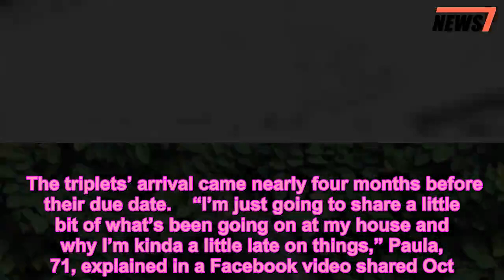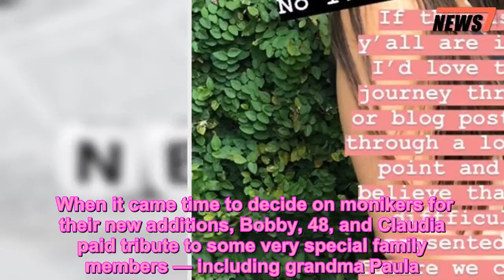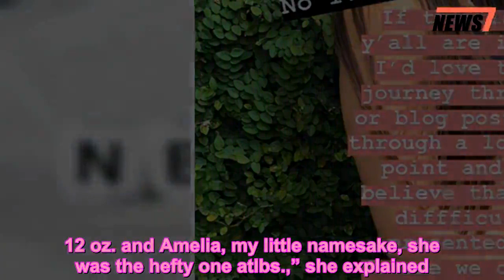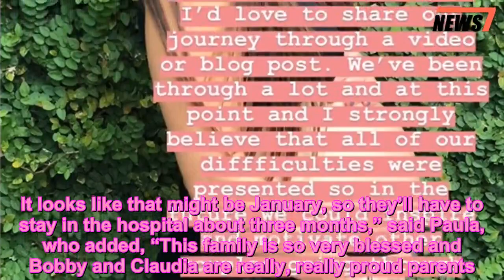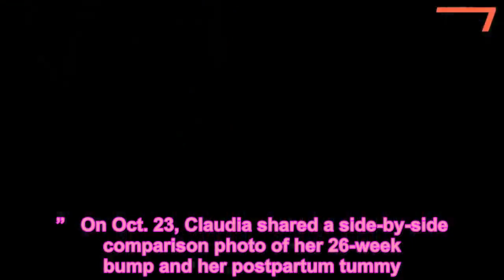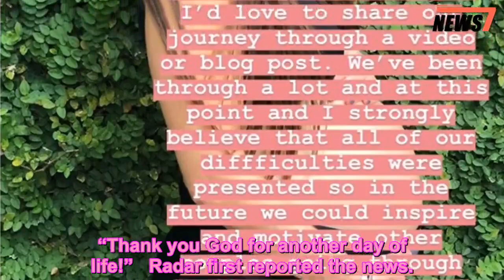Paula Deen Reveals Son Bobby and His Wife Claudia Welcomed Triplets Nearly 4 Months Early: 'It's Goi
Births,News,Paula Deen,Pregnancy
   Bobby Deen is a dad!    The chef and TV personality and his wife Claudia entered parenthood when they welcomed triplets — son Linton and daughters Olivia and Amelia — in mid-October, his mother and former Food Network star Paula Deen announced.   Get push notifications with news, features and more.   Follow  Following  You'll get the latest updates on this topic in your browser notifications.   The triplets’ arrival came nearly four months before their due date.    “I’m just going to share a little bit of what’s been going on at my house and why I’m kinda a little late on things,” Paula, 71, explained in a Facebook video shared Oct. 27.    “Bobby and Claudia’s babies came. She was 26 weeks and four days, so they’re pretty early. And if you didn’t know, Claudia was carrying triplets. To grandma, they’re just beautiful,” Paula shared.   When it came time to decide on monikers for their new additions, Bobby, 48, and Claudia paid tribute to some very special family members — including grandma Paula.    “It’s two girls and a boy. It’s Linton, Olivia and Amelia. Amelia was named after me — Amelia Ann, because my middle name is Ann. And Olivia was named after Maria — her name is Olivia Maria, and Maria is Claudia’s mother. Linton will make the fourth generation carrying the Linton name. It comes from their great-great grandfather. Bobby and Claudia covered all the bases,” explained Paula.    At the time of filming the video, Paula said that the triplets were “a week old today.”    “Today’s Tuesday. They were born last Tuesday and they weighed in, two of them, Linton and Olivia came in atlb. 12 oz. and Amelia, my little namesake, she was the hefty one atlbs.,” she explained.    Although Paula assured that her three new grandchildren are “all doing well,” the infant trio will remain in the hospital through the New Year.    “It’s going to be a long ride for these precious three angels, but we’ve got complete faith that God’s got His arms wrapped all around them and He’s going to see them through this until they can come home. It looks like that might be January, so they’ll have to stay in the hospital about three months,” said Paula, who added, “This family is so very blessed and Bobby and Claudia are really, really proud parents.”   According to a photo on Claudia’s Instagram Story, she revealed that the couple did IUI, which is intrauterine insemination.   “Intrauterine insemination (IUI) — a type of artificial insemination — is a procedure for treating infertility,” according to Mayo Clinic. “Sperm that have been washed and concentrated are placed directly in your uterus around the time your ovary releases one or more eggs to be fertilized.”   On Oct. 23, Claudia shared a side-by-side comparison photo of her 26-week bump and her postpartum tummy.    “26 weeks pregnant with triplets vs.weeks postpartum 👶🏻 Although I couldn’t reach my 50-60lbs weight gain goal because my babies decided to arrive way too soon I’m proud of the 36lbs I g